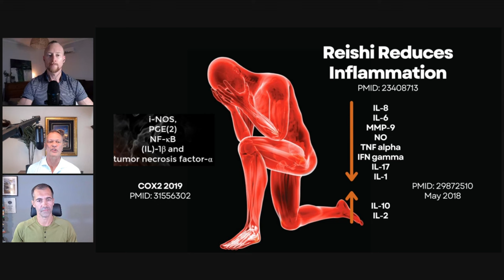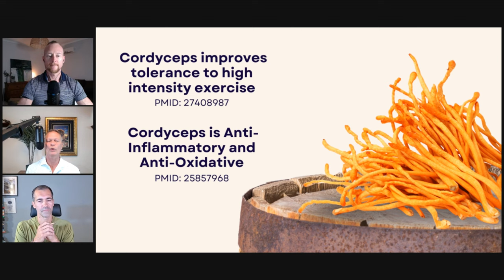FIGHTING INFLAMMATION - Enhancing Longevity and Human Performance with Functional Medicine - Part 6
Welcome to Part 6 of our transformative series, "Enhancing Longevity and Human Performance with Functional Medicine." In this episode, we're diving deep into the science of staying inflammation-free and exploring the fascinating world of specific medicinal mushrooms that can enhance your longevity and performance. Dr. Bob Rakowski will be your guide on this enlightening journey.

🔥 Learn essential strategies to manage and prevent inflammation for Longevity and Human Performance.
🍄 Discover the powerful benefits of medicinal mushrooms and how they can revolutionize your well-being.
🌱 Explore the science and practicality of incorporating these natural wonders into your health regimen.

Join us on this enlightening exploration as we uncover the keys to inflammation-free living and the magic of medicinal mushrooms.

Would you like to grow your business and make a meaningful impact on the lives of those you serve? Are you stuck in a never-ending cycle of back-to-back appointments? Let's explore your options together! As a business catalyst, coach, and mentor to health and fitness professionals, I'm offering you a free 20-minute consultation to uncover your growth potential.

And from me to you 📚 Here are some infos and resources for you:

🎧 Transform your body with "The Body You Deserve" audio program from Tony Robbins.

🍄 Dive into the world of medicinal mushrooms and explore their benefits for your health journey!

Let's continue growing together on this journey toward a healthier, happier life, guided by the wisdom of managing inflammation and the magic of medicinal mushrooms! 🌟